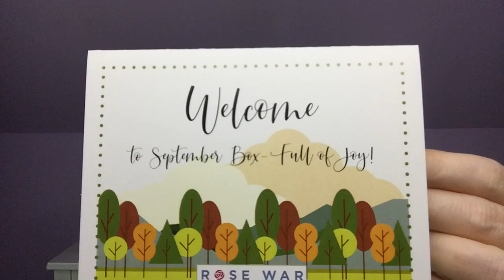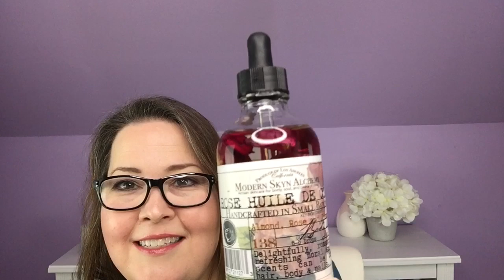Rose War Panty Power Unboxing September 2020 / RWPP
Well, this was a first for the channel and I think it’s a fun box that’s focused on women and making your monthly situation more bearable!  Also..snacks...lol

This box is gifted to me by the brand.
RWPP-ROSE WAR PANTYPOWER
$5 off your first box with code RWPP25

First time buyers code:  KATHRINFREE
As a first time buyer with my KathrinFree code you receive a $40 gift card with your first box for a future purchase and a full Starter Box!

FabFitFun ($10 off your first box)
($10 off your first box)

With code: KATHRINMCCARTY

Grove Collaberative
5 Products FREE with your first order.

Fashom
First box the $15 style fee is waived and
Receive $10 off your purchase.

Hi. I'm Kathrin. My channel focuses on Unboxings, makeup, try-ons and reviews. I decided to start my channel because I love makeup and talking about it with other people who love it too! It's been a real blast and I hope you enjoy my videos.